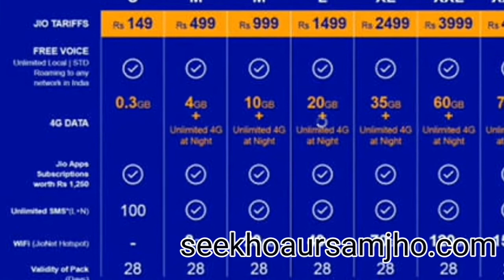Jio Summer Surprise Offer 2017|Jio June Tak Free # Jio ka April Fool Tohfa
Jio summer Surprise offer- Jio Ab  June Tak Free.Prime membership 15 April Tak Activate or sakte hai